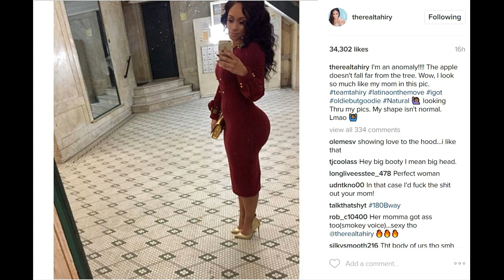Tahiry Jose natural body news! HOT Reality TV star doesn't have a normal shape! LHHNY Season 4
Tahiry Jose natural body news! HOT Reality TV. star doesn't have a normal shape! Love and Hip Hop New York Season 4 star news!